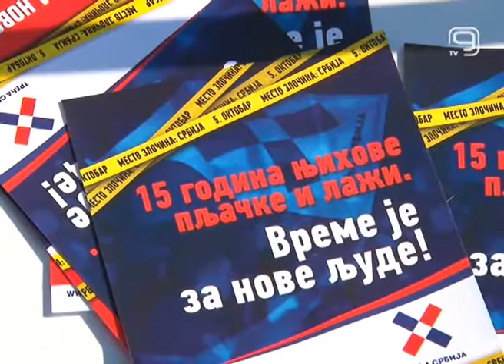TV KANAL 9, NOVI SAD: PETI OKTOBAR, 15 GODINA POSLE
Danas se obeležava 15 godina od kako je, nakon masovnih demonstracija, sa vlasti otišao režim tadašnjeg predsednika Slobodana Miloševića. Ovaj datum svakako predstavlja značajan dan u našoj istoriji, a dok ga jedni slave kao dan pobede demokratije i građanskih vrednosti, drugi ističući one loše strane petooktobarskih promena.